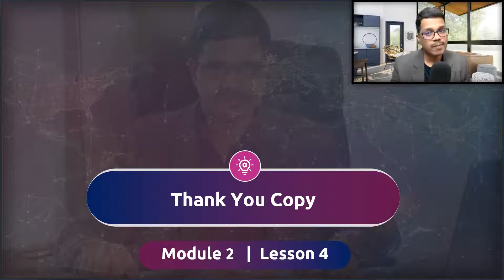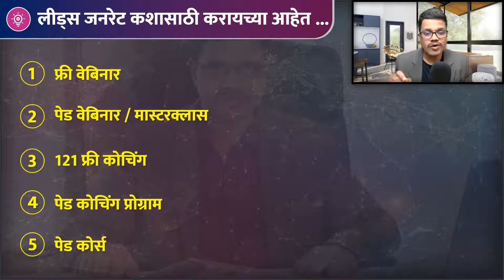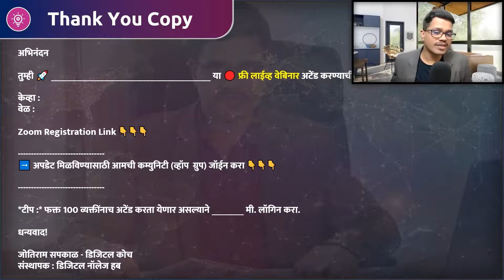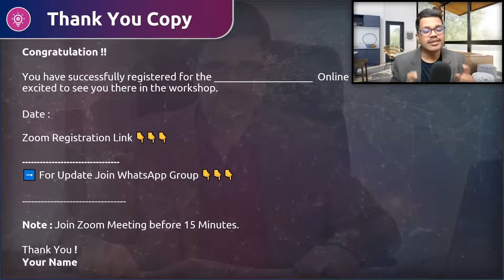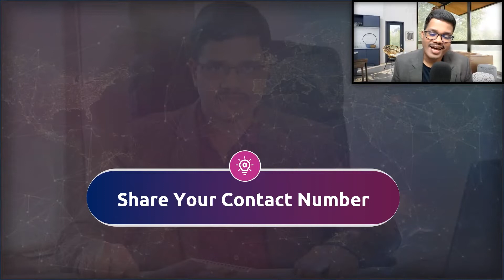Whatsapp Thank You Copy For Lead Conversion (Video 5) | Unlimited Leads From WhatsApp | Marathi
या व्हिडीओ मध्ये WhatsApp चा वापर करून जास्तीत जास्त Leads generate कशा करायच्या या विषयी सविस्तर माहिती दिली आहे, हा पूर्ण कोर्स पाहिल्यास तुम्हाला  whatsapp marketing in marathi, how to generate leads through whatsapp, whatsapp marketing strategy 2022, whatsapp sales funnel, how to use whatsapp for business marketing या विषयी सविस्तर माहिती मिळेल.

मी वापरतो ...
Web Camera
Ring Light
Laptop Stand
Croma Green Background